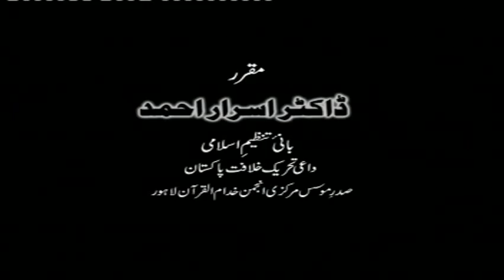29/47- Tafseer Surah Al-Baqarah By Dr. Israr Ahmed